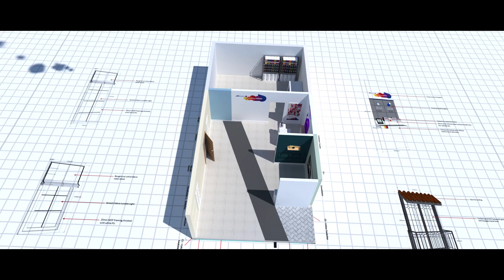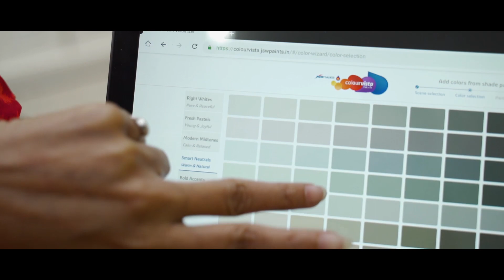JSW (Jindal South west) Paints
JSW (Jindal South west) Paints outlet in bangalore.